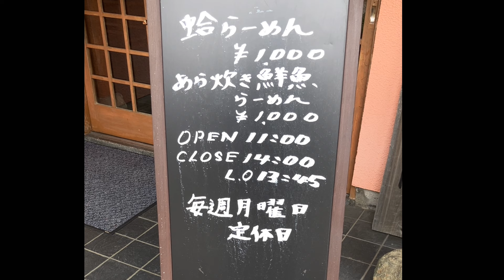鮨・割烹 のはら。お寿司屋さんの蛤ラーメンが美味い 茨城県土浦市神立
# 鮨・割烹 のはら#茨城県土浦#茨城県ラーメン